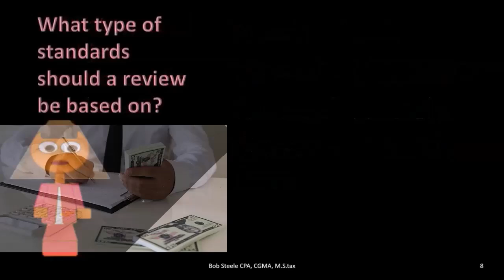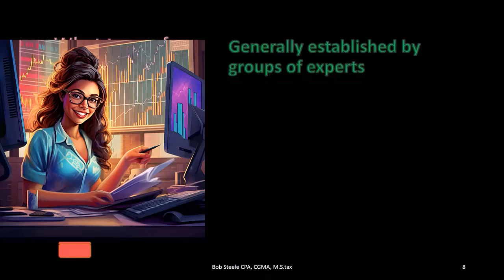Subject Matter for Review - Auditing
📊🔍 In today’s video, we’ll be discussing the subject matter for review in the context of auditing. Understanding what auditors focus on during a review engagement is crucial for anyone involved in financial reporting.

🔹 What is Subject Matter for Review?: During a review engagement, auditors examine various elements of an organization’s financial information. Unlike a full audit, a review provides moderate assurance that no material modifications are needed.

🔹 Key Focus Areas:

Financial Statements: The primary focus is on the financial statements, including the balance sheet, income statement, and cash flow statement. Auditors ensure these statements are free from material misstatements.
Analytical Procedures: These include ratio analysis, trend analysis, and other comparisons to identify any inconsistencies or unusual trends.
Join us as we delve into the subject matter for review and explain the importance of each area in maintaining the integrity of financial reporting.